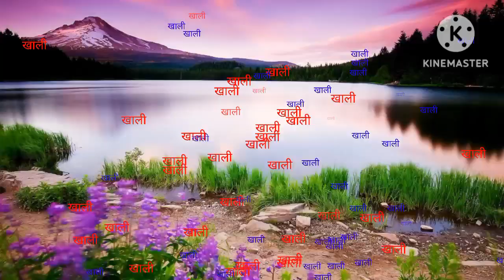क से कबूतर, अ से अनार, आ से आम, aa se aam, हिन्दी वर्णमाला अ आ इ उ ऊ हिन्दी स्वर व्यंजन learn kids